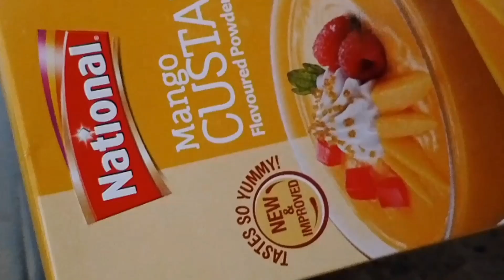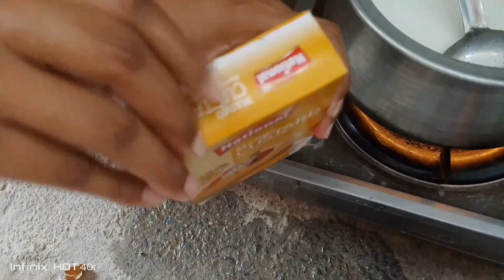Exciting New Vlog: How to Make Yummy and Delicious Custard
Welcome to my new vlog! Today, I’m taking you along on a fresh adventure as I explore some exciting new experiences and share a glimpse into my daily life. From morning routines to spontaneous outings, this vlog captures all the fun, laughter, and unexpected moments that make life interesting. Whether it’s trying out a new hobby, sharing some personal stories, or simply enjoying a beautiful day, there’s something here for everyone. I love creating content that is not only entertaining but also relatable and inspiring. So grab your favorite snack, get comfortable, and enjoy this journey with me! I’m so excited to share this experience with all of you and can’t wait to hear what you think!